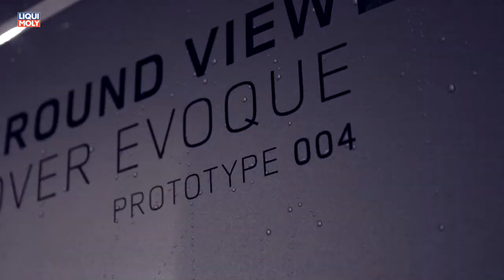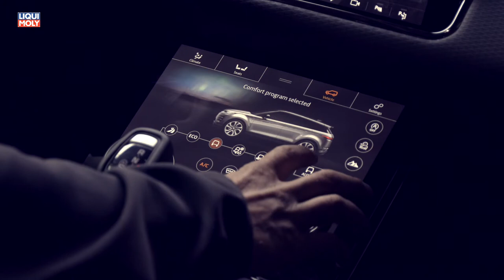Onlinemotor New Range Rover Evoque Offroad Downstairsparcour